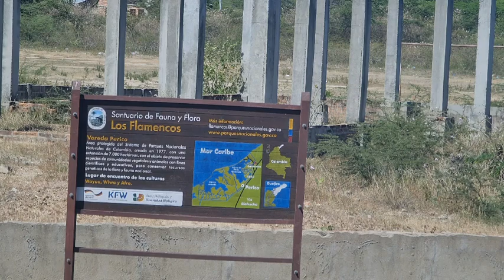🇨🇴 FLAMENCOS ROSADOS En MI ANIVERSARIO EN LA GUAJIRA Colombiana REGALO DE MI MOR💘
Aprovechando nuestro aniversario de 6 de enero de 2022, mi esposo me invitó a la Guajira, a PERICO  que es un corregimiento. recorrimos una de las 4 lagunas en lancha, estuvimos muy cerca de los Flamencos en razón a que son aún salvajes y fácilmente se ahuyentan con el ruido de los humanos. La experiencia fue bella.